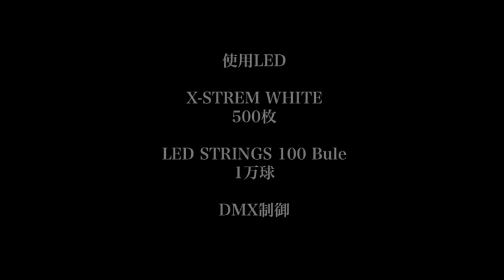富士急ハイランド_高飛車イルミネーション2012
2012年 夏
富士急ハイランド、絶叫コースター『高飛車』にイルミネーションを設置。
121度の落下ポイントにには直径約20Mの範囲に白い光と青い光がぐるぐる回る演出をX-STREM WHITE(500枚)、LED STRINGS 100 Bule １万球をDMX制御で表現したものです。